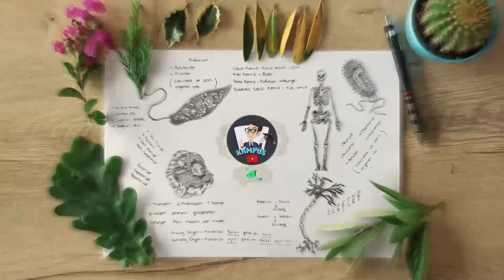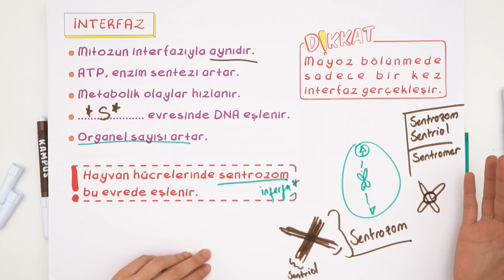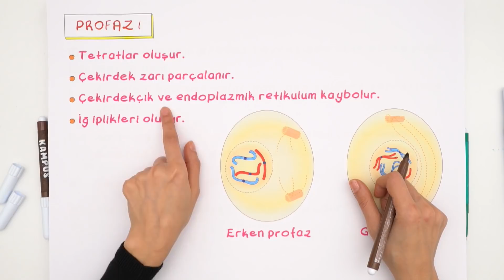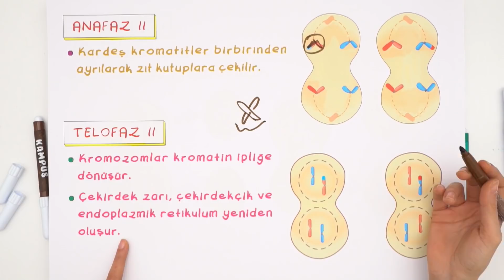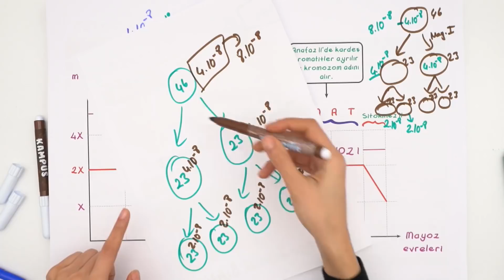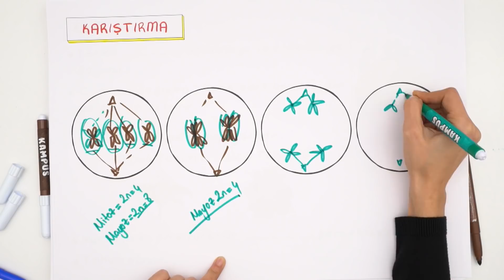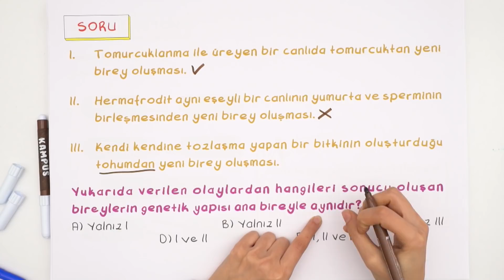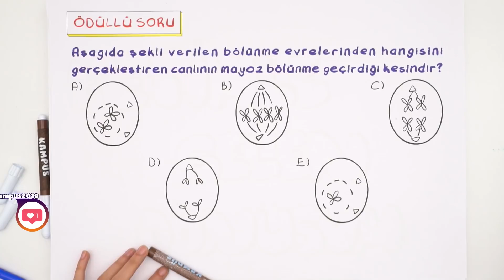Mayoz, Eşeyli Üreme ve Konjugasyon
Biyoloji dersinde bugün "Mayoz, Eşeyli Üreme ve Konjugasyon’’ konusunu öğreniyoruz. Ödüllü sorunun cevabını bir sonraki videoda bulabilirsin! kamp2019 ile Kampüs kanalında tüm uzman hocaların sizler için bir araya geldiği TYT ve AYT konularını tamamen bitiriyoruz. 2019 tayfa buraya! Program takvimini çıktı alıp duvarına as, bizimle beraber planlı bir şekilde tüm TYT - AYT konularını bitir. 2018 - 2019 YKS serüveninde birlikte çalışmaya hazır mısın? Daha fazlası için takipte kal kaçırma 😎